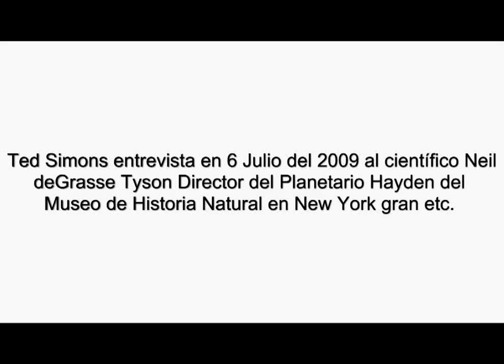Neil deGrasse Tyson habla sobre Carl Sagan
Neil deGrasse Tyson es uno de los divulgadores científicos más conocidos hoy en dia. Es director del museo de Ciencias de Nueva York y además, destacado batallador contra las pseudociencias. Tiene una proverbial labia y destila humor por los cuatro costados.

En este video, reconoce otra vez más, que su inspiración fue Carl Sagan y además, nos da un dato que demuestra la calidad humana del celebre astronomo que tristemente nos dejó un lejano 20 de Diciembre del 1996.